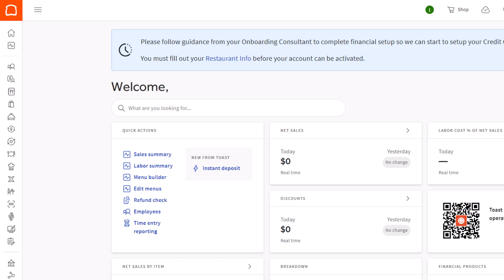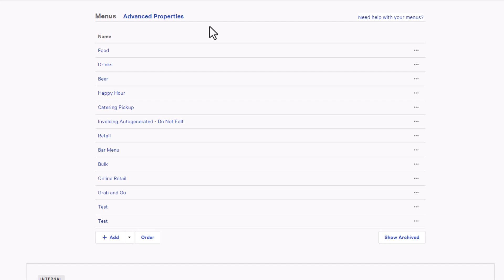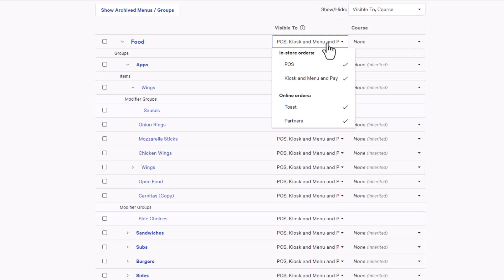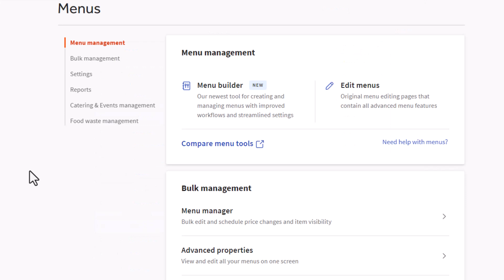Get Started With Menus in Toast POS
Watch this three-minute video to learn about the relationship between menus in Toast Web and the POS, which pages in Toast Web to use to add and edit menus and how to keep track of important reporting and sales features for your menus.